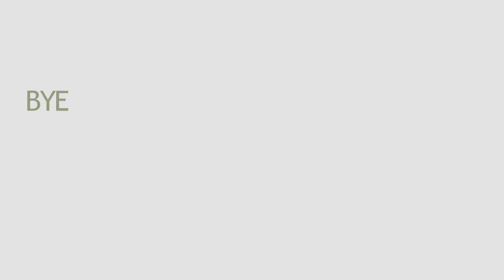General Gnarliness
A bunch of rides that didnt work out so well